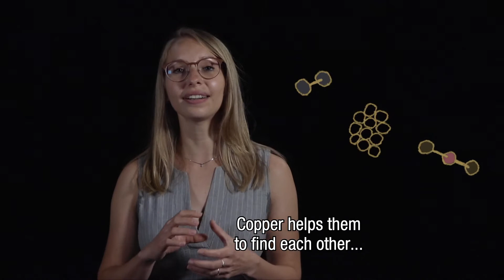Periodic table of elements - Copper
Olga Luschikova, PHD at Radboud University, tells about the element copper and her research on the role of copper nanoparticles in the production of sustainable fuels.